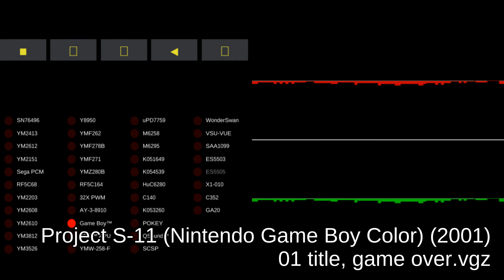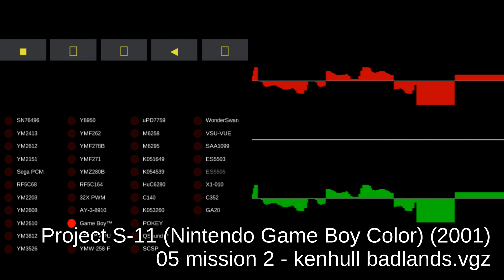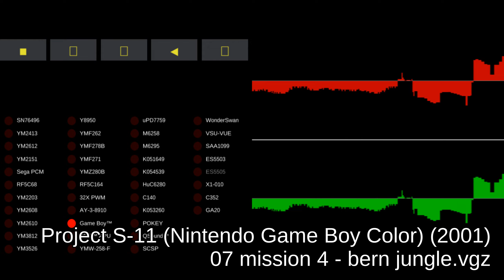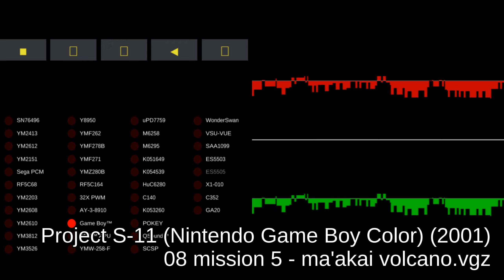Project S-11 - Nintendo Game Boy Color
00:00:00 01 title, game over.vgz
00:02:01 02 cutscene, staff roll.vgz
00:04:02 03 mission 1 - ekans desert.vgz
00:06:03 04 boss.vgz
00:08:04 05 mission 2 - kenhull badlands.vgz
00:10:05 06 mission 3 - lewap forest.vgz
00:12:06 07 mission 4 - bern jungle.vgz
00:14:07 08 mission 5 - ma'akai volcano.vgz
00:16:08 09 mission 6 - giel glacial park.vgz
00:18:09 10 mission 7 - notav space quadrant.vgz
00:20:10 11 mission 8 - planet cephei.vgz
00:22:11 12 unused.vgz